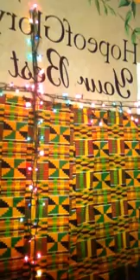GOD STILLS REMEMBERED YOU 1 JOHN 1: 9 - 10 - KYERE NKANSAH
GOD STILLS REMEMBERED YOU  1 JOHN 1: 9 - 10